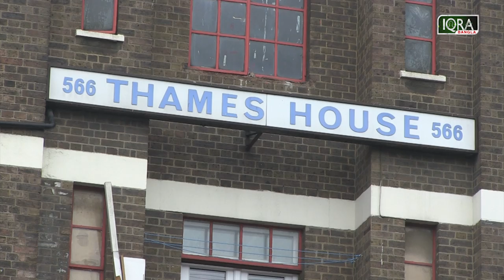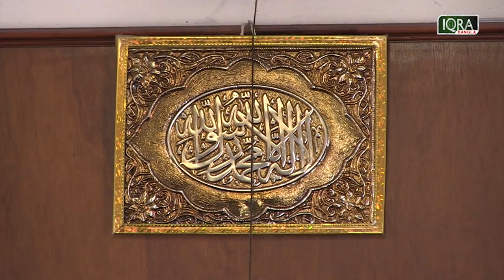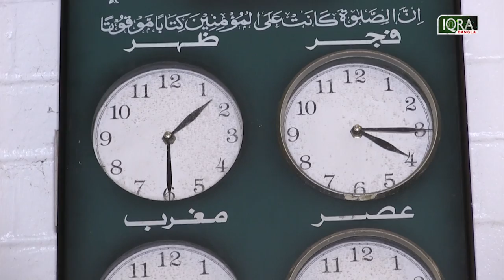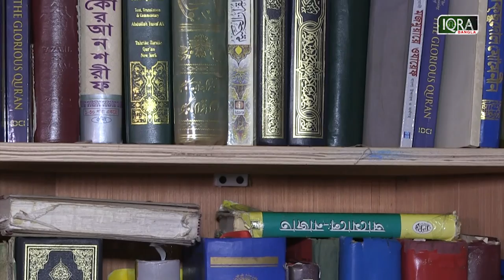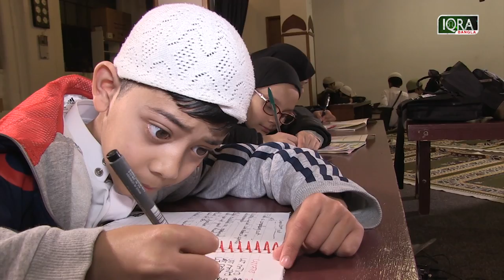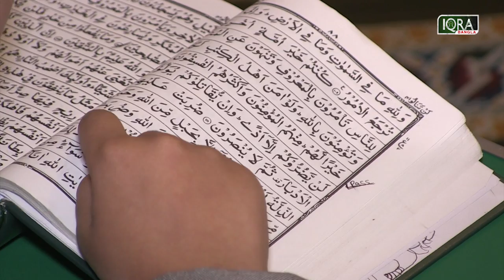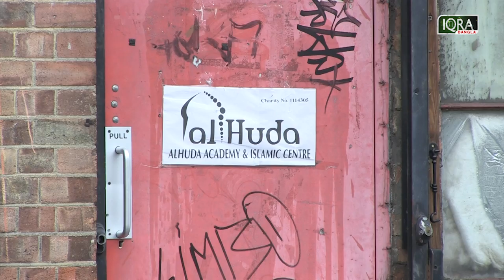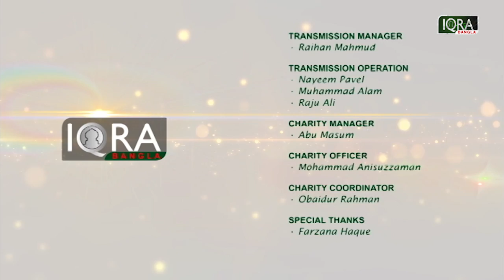Our Masjid Ep -21 (Al Huda Academy)